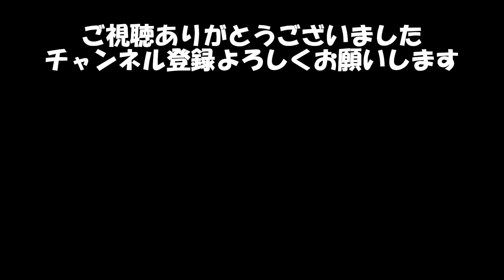【ながら洗車の溶剤で】18年目のゼロクラウンを徹底的に白く・艶々にしてみた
ながら洗車のスノーシャンプー・デープベース・イージーポリッシュ・阿修羅で徹底的に18年目のゼロクラウンを白く・艶々・滑らかにしてみた動画です

ながら洗車
スノーシャンプー
DEEPBASE
イージーポリッシュ
阿修羅